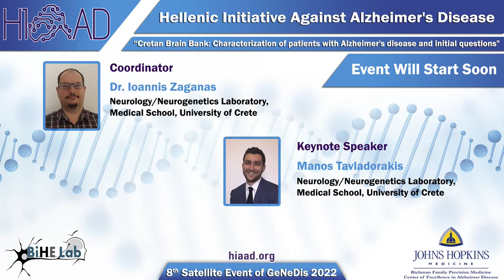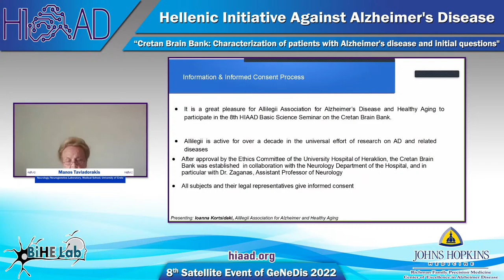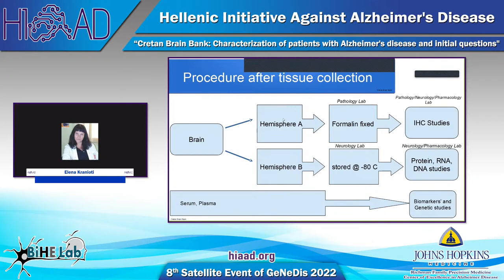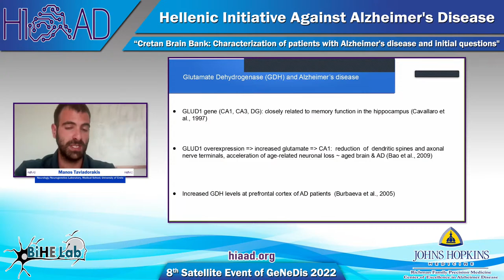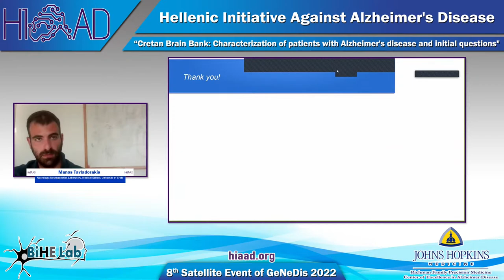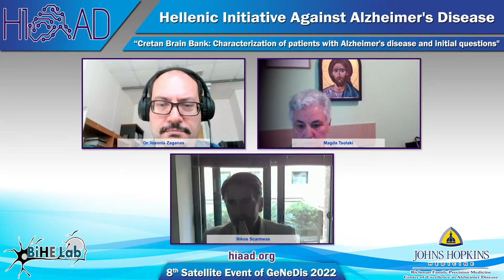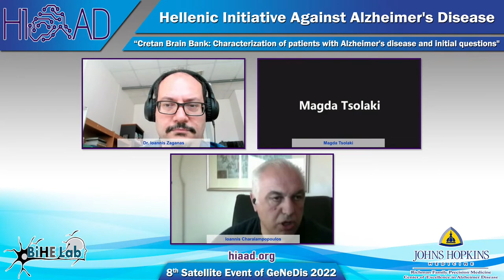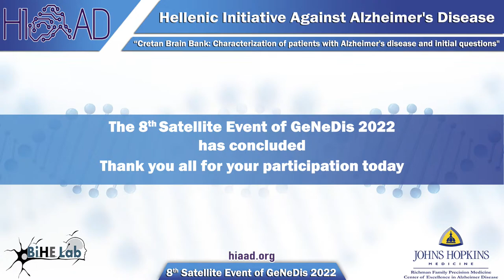HIAAD Basic Science Seminar Series: Dr. Manos Tavladorakis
Join us on May 20th, at 5.00pm (Greek time) on the 8th talk of the HIAAD Basic Science seminar series.

Dr. Manos Tavladorakis, Neurology/Neurogenetics Laboratory, Medical School, University of Crete

“Cretan Brain Bank: characterization of patients with Alzheimer's disease and initial questions"

Chair: Ioannis Zaganas, Neurology Department, Heraklion University Hospital / Medical School, University of Crete

Technical support:
Qualisound - Audiovisual Systems / Events Management / Productions